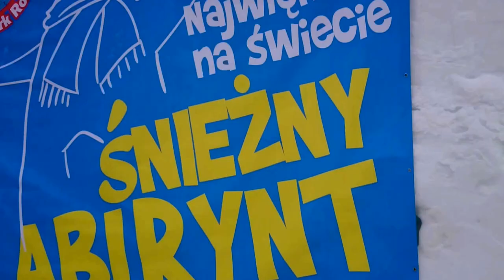!!!!SNOW MAZE!!!! BIGGEST IN THE WORLD in 2016 ZAKOPANE POLAND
Snow maze in Zakopane 2016 - trip
Labirynt śnieżny w Zakopane - 2016

If You like it Click IT :) /Jeśli Ci się podoba kliknij lubię to  Będzie mi miło i motywuje mnie to do pracy.
You can find more my movies here

- Everybody Jump where You can see Real Climate on Tribune in Zakopane and find answear why jumpers love this place.

- Nisko latające namioty - Wisła Malinka 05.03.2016 – filmik pokazujący siłę wiatru . Na moich oczach ten wielki namiot przesunął się o 3 metry.  In this movie You can see how strong was the weather in Wisła Malinka.

- Ceremonia zakonczenia pierwszego dnia zawodow Wisla 2016 - World Cup Wisla 2016 Ceremony: ROMAN KOUDELKA takes the win – You can see this beautiful moment here.

- Rajd misiaczków z Sosnowca jeepem na A4 ! światła ? ... po co – here You can see how polish policeman in jeep likes red light …

- Secret Special feature for Valentine's day on Facebook Messenger

- Biggest Snow Maze in the world (największy śnieżny labirynt na świecie)

- NEW WINTER SPORT ! - Speed Slalom – You could see how it works in Zakopane - 2016